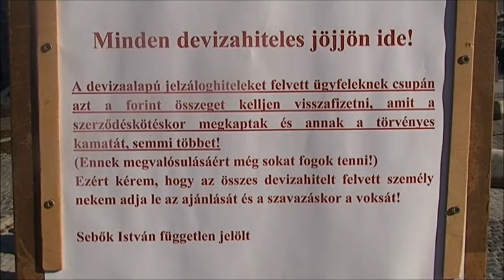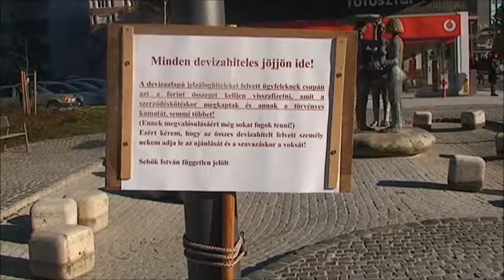Sebők István független jelölt - Veszprémi választások 2015